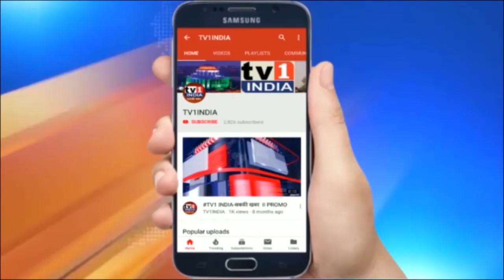LEH से PM Modi का CHINA को संदेश : भारत से टकराओगे, चूर चूर हो जाओगे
PM Modi ने लेह से दिया चीन को करारा संदेशः PM LIVE FROM LEH